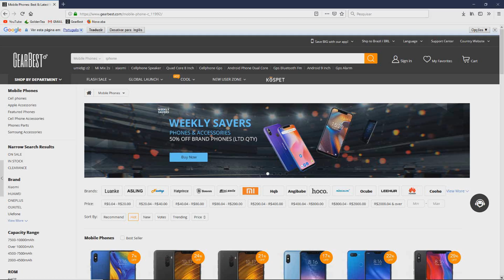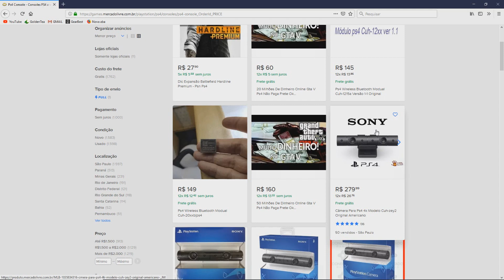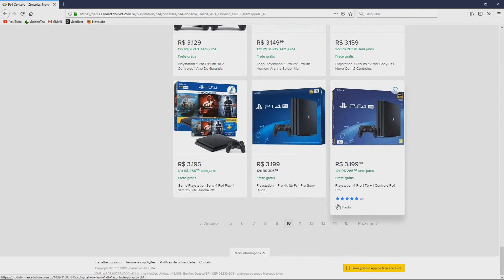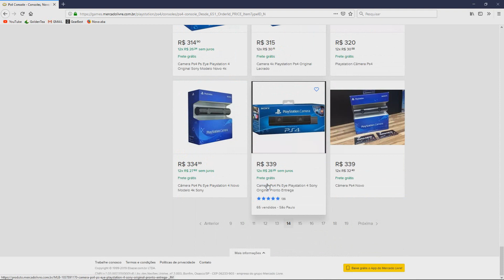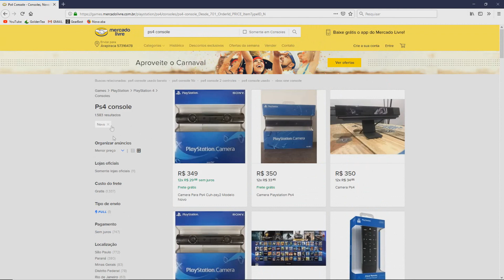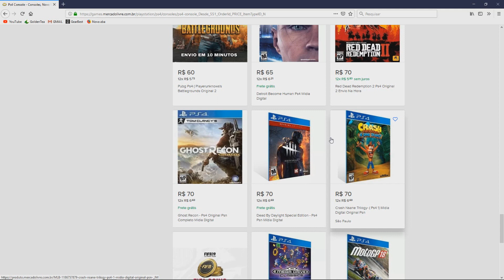Como encontrar os melhores preços no mercado livre!